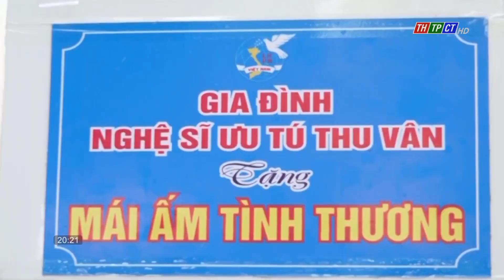Hội LHPN huyện Cờ Đỏ tổng kết công tác năm 2022| Cần Thơ TV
Hội LHPN huyện Cờ Đỏ vừa tổ chức hội nghị tổng kết công tác hội và phong trào phụ nữ năm 2022, triển khai phương hướng nhiệm vụ năm 2023.